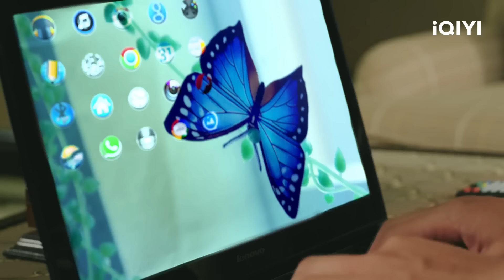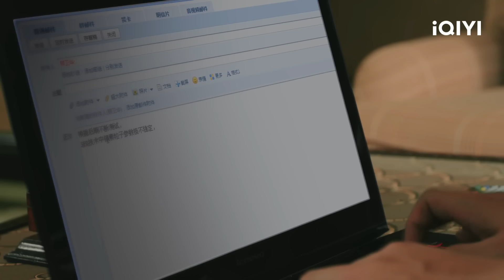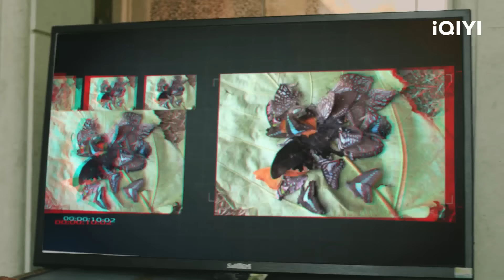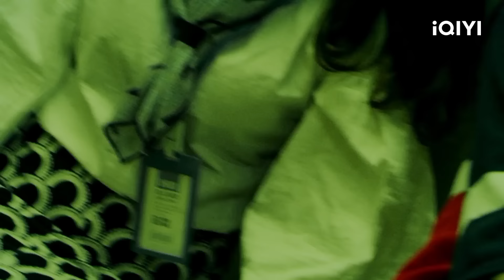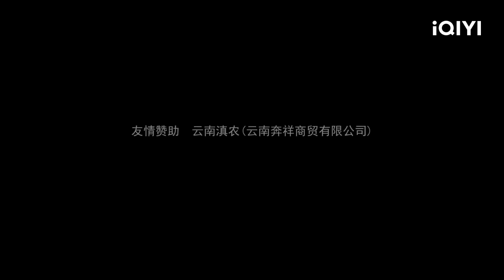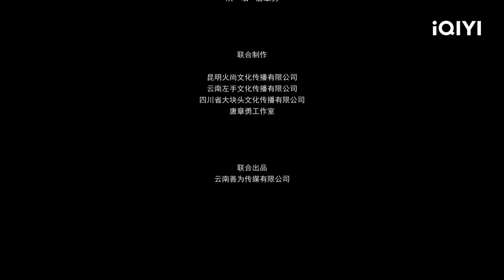【Multi Sub】《变种妖蝶》Mutant Butterfly 上古遗留神秘物种濒临灭绝 为延续后代需与人类交合【惊悚 奇幻 | 张遇晴 Evan | iQIYI大电影-欢迎订阅】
🔔惊悚奇幻电影🔔灵蝶族的宿命之恋

【内容简介】
上古遗留神秘物种灵蝶族因人类污染几乎种族灭绝，仅存的雌体蝶飞儿也因基因突变成为雌雄同体的怪物。为了怀上灵胎，蝶飞儿不惜消耗元气与人类交合，并使用灵蝶异能量巫术向人类发起攻击。就在这时她突然发现失散多年的青梅竹马的伙伴雄性灵蝶林子凡，竟与仇人的妹妹悠悠相恋。为了让林子凡回归灵蝶族，并与其孕育纯正的灵蝶后代，蝶飞儿把悠悠囚禁，并利用巫术伪装成悠悠迷惑林子凡，却深陷爱河无法自拔。当林子凡发现真相后，逼迫蝶飞儿交出悠悠，并致蝶飞儿毁容。蝶飞儿一怒之下雄性基因被激发，开始疯狂的报复，并向污染的始作俑者——顾卫华发起最后的复仇，最终因过度使用巫术精疲力竭而亡！而痴情的林子凡仍在苦寻失踪的恋人……